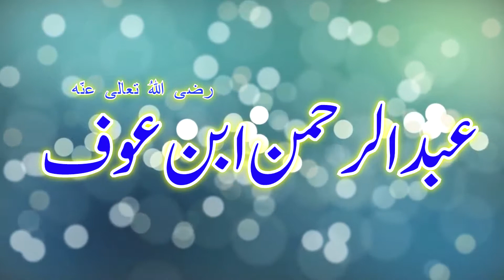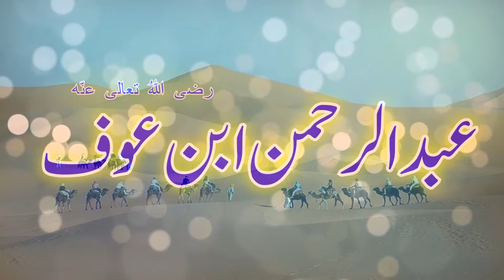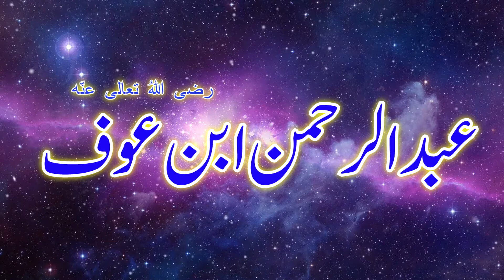ABDUR RAMAN IBN AWAF ( URDU ) HINDI حضرت ابن عبدالرحمن ابن عوف # 25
His parents were both from the Zuhra clan of the Quraysh tribe in Mecca. His father was 'Awf ibn 'Abd-'Awf and his mother was al-Shifaa bint 'Awf.[1]:94

His original name was Abdu Amru ("servant of Amru"). It was Muhammad who renamed him 'Abd al-Rahman ("servant of the Most Merciful").[1]:94 It is also said that his original name was Abdul Kaaba.[1]:94-95 His name has also been transliterated as Abdel Rahman Ibn Auf.Auf.

Conversion to Islam
Abu Bakr spoke to 'Abd al-Rahman about Islam, then invited him to meet Muhammad, who heard his declaration of faith and taught him the Islamic prayers. This was before the Muslims had entered the house of Al-Arqam; 'Abd al-Rahman was one of the first eight men to accept Islam.[3]:115-116[4]

From about 614 the pagan Quraysh in Mecca "showed their enmity to all those who followed the apostle; every clan which contained Muslims was attacked."[3]:143 The usual threat to Muslim merchants was: "We will boycott your goods and reduce you to beggary."[3]:145

'Abd al-Rahman was one of a pioneering party of fifteen Muslims who emigrated to Abyssinia in 615. Other Muslims joined them later, forming a group of over a hundred. "They were safely ensconced there and grateful for the protection of the Negus; could serve Allah without fear, and the Negus had shown them every hospitality."[3]:148 In late 619 or early 620 "they heard that the Meccans had accepted Islam." This probably refers to the Gharaniq episode. 'Abd al-Rahman was one of forty who "set out for the homeland. But when they got near Mecca they learned that the report was false, so that they entered the town under the protection of a citizen or by stealth."[3]:167-168